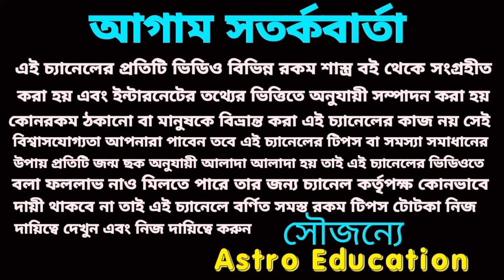26 March 2024 হোলি বাম্পার এই সাতটি রাশি মহা কোটিপতি!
26 March 2024 হোলি বাম্পার এই সাতটি রাশি মহা কোটিপতি!